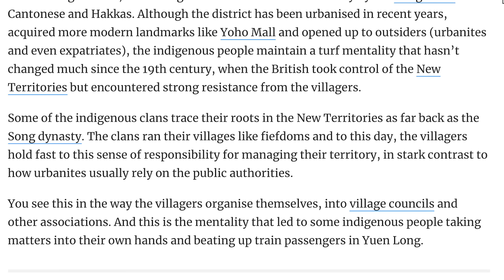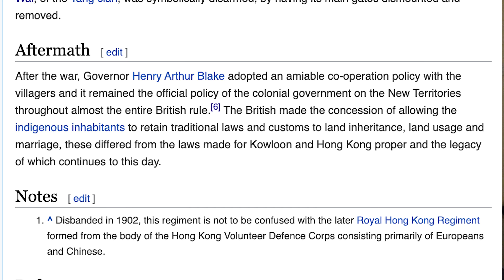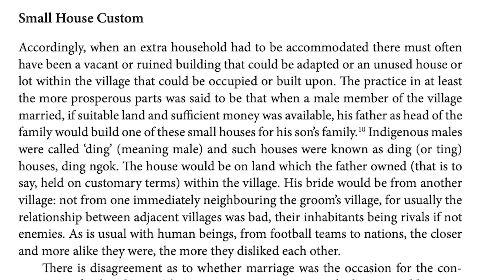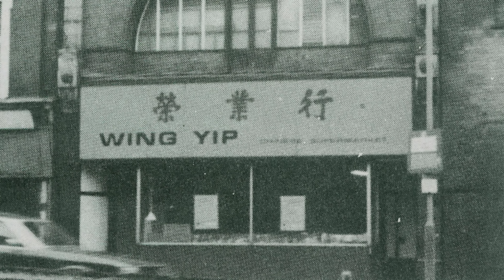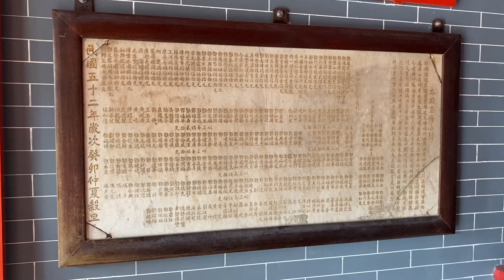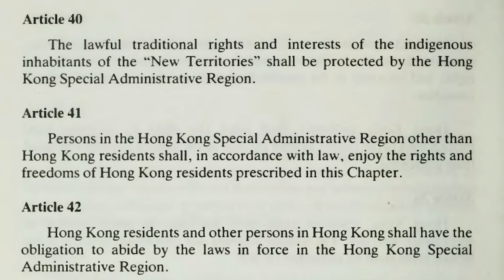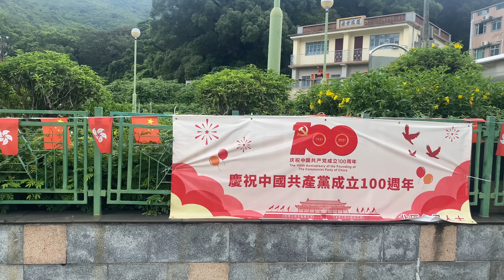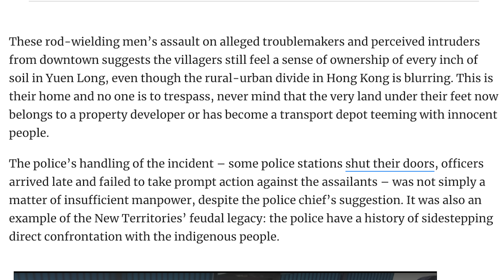The Story of the Indigenous Villagers of Hong Kong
The indigenous villagers arrived and settled in Hong Kong long before the British colonised the territory. Despite now being a minority community, they are still a very powerful voice in the city. This is the story of the original inhabitants of Hong Kong.

Some of the music tracks I used are from a very talented artist called Tom Fox

00:00 Who are the indigenous villagers of Hong Kong?
00:52 The original inhabitants of Hong Kong
02:25 And then the British arrived...
02:57 The British take over the indigenous inhabitants' land
03:47 Granting concessions
04:16 1950s immigration from China to Hong Kong
05:10 Making a deal with the villagers to build housing
06:15: Small House Policy
06:43 The new towns of the New Territories
07:18 The villagers move to the UK
07:59 BBC documentary on the villagers
08:31 Some villages abandoned. Some improved.
10:18 The privileges and rights the indigenous villagers have
11:12 British colonial appeasement of the indigenous villagers
12:13 Village rights in Hong Kong's constitution
13:29 The organisation that protects the villagers
13:46 Their very powerful voting rights
14:01 Resentment amongst urban Hongkongers
15:15 Illegal abuse of the Small House Policy
15:29 Their political stance
16:56 The future of the Small House Policy